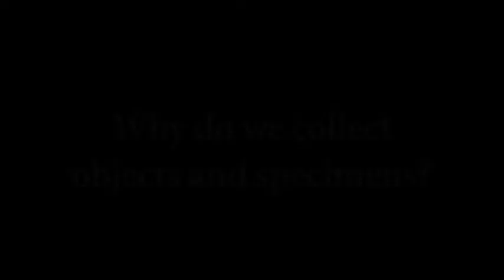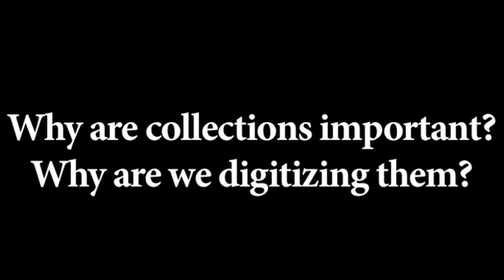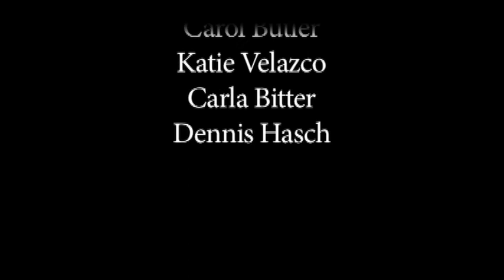Why We Collect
Our Chief of Collections answers the following questions:

Why do we collect objects and specimens?
Why are collections important?
Why are we digitizing them?
What does the NMNH's 100 year anniversary mean to you?
What do you think NMNH collections will be like in 2110 - or over the next hundred years?